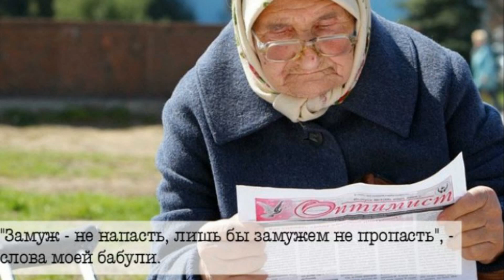20 «Бабушкиных фраз», которые учили нас жизни!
Иногда они были бранными, но многие действительно попадали в точку.
Иногда надо сказать грубо чтобы тебя поняли. Как же нужно было любить ,чтобы такое сказать...

Мой канал о жизни, о любви, о дружбе, о прекрасной природе, которая нас окружает,  о стиле жизни, который мы создаем сами... Одним словом О КРАСОТЕ МИРА ВОКРУГ НАС